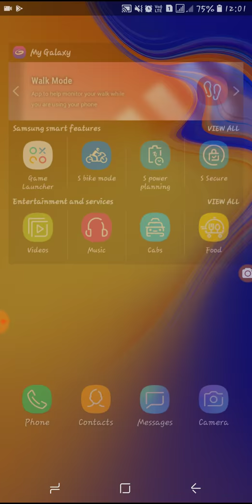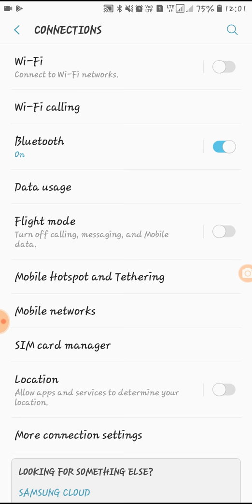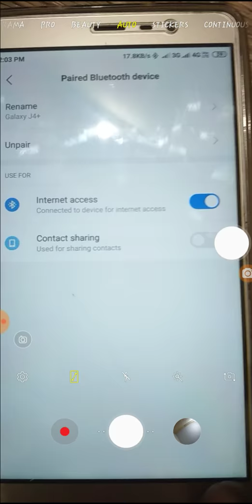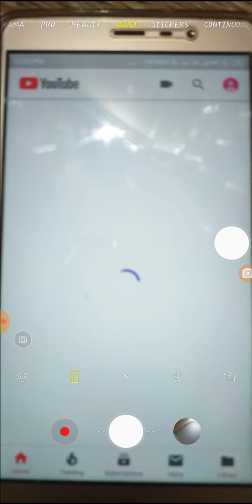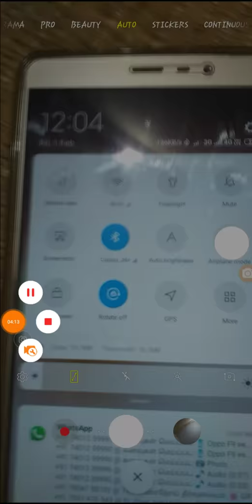INTERNET acces by using BLUETOOTH